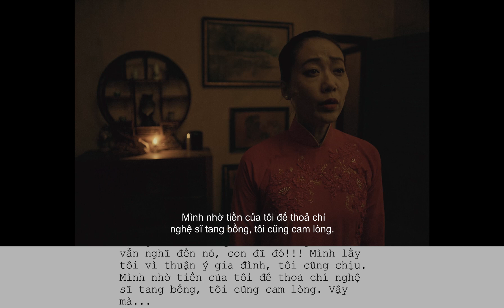Cảnh diễn xuất m a m ị lạnh gáy của diễn viên HỒNG ÁNH | Mười: Lời Nguyền Trở Lại - ĐANG CHIỀU RẠP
Sau khi phim Mười: Lời Nguyền Trở Lại chính thức khởi chiếu, màn tái xuất của Hồng Ánh được nhiều khán giả và giới chuyên môn yêu thích. Cô quay lại với vai Hồng - vợ của ông Nguyên (Bình Minh).

Mười: Lời Nguyền Trở Lại là phần tiếp theo của bộ phim Mười: Truyền Thuyết Về Bức Chân Dung từng gây chú ý ở Việt Nam. Bên cạnh các cảnh kinh dị, tác phẩm mới sẽ khắc họa cảm xúc phức tạp của những người phụ nữ mắc kẹt trong các mối quan hệ bạn - thù, các mối tình tay ba chứa đầy yêu thương lẫn phản bội.

Mười: Lời Nguyền Trở Lại do Silver Moonlight Entertainment sản xuất.

Mười: Lời Nguyền Trở Lại - Khởi chiếu toàn quốc từ 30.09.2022